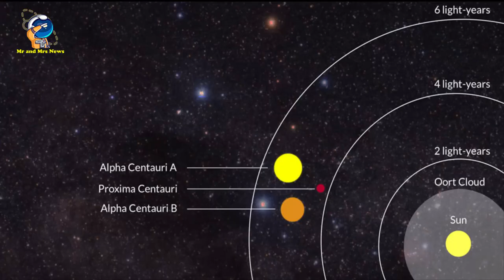GAIA BH1, LUBANG HITAM TERDEKAT DARI BUMI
Black Hole Near Earth
Gaia BH1

Lubang hitam yang merupakan akhir hidup sebuah bintang bernama Gaia BH1 ditemukan astronom di arah Rasi Ophiuchus pada jarak hanya 1.560 tahun cahaya dari Bumi. Lubang hitam bermassa sekitar 10 kali massa Matahari itu merupakan bagian dari bintang ganda dengan pasangannya berupa bintang seukuran dan setipe dengan Matahari.Temuan lubang hitam itu terkonfirmasi oleh studi lain sehingga Gaia BH1 ditetapkan sebagai lubang hitam terdekat dari Bumi. Sebagai gambaran, jarak bintang terdekat di luar Tata Surya, yaitu Bintang Proxima Centauri, adalah 4,2 tahun cahaya dan jarak Matahari ke pusat Galaksi Bimasakti mencapai 27.000 tahun cahayaLubang hitam itu berada dalam sistem biner yang anggota lainnya ada bintang mirip Matahari. Bintang ke lubang hitam Gaia BH1 ini berjarak mirip Bumi-Matahari. Hal ini membuat Gaia BH1 ini sangat istimewa.Gaia BH1 termasuk jenis lubang hitam bintang, yaitu jenis lubang hitam yang berasal dari bintang-bintang masif yang runtuh dan mengakhiri hidungnya menjadi lubang hitam. Massa lubang hitam ini umumnya hingga beberapa puluh kali massa Matahari. Sebagian lubang hitam itu ditemukan dalam sistem bintang ganda.